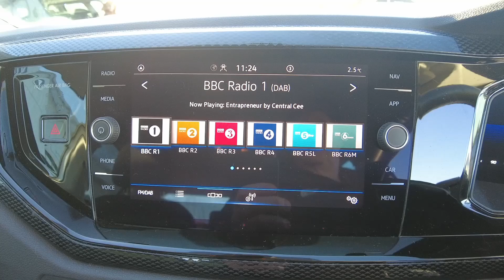Volkswagen Polo 1.0 TSI Life DSG Euro 6 (s/s) 5dr with 5,887 miles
Welcome to Ingram Volkswagen's YouTube Channel, where automotive excellence meets cutting-edge technology! Discover the epitome of driving pleasure with our spotlight on the stunning Volkswagen Polo 1.0 TSI Life DSG Euro 6 (s/s) 5dr, a true gem in silver with only 5,887 miles on the odometer.

🌟 Unveiling Elegance: Immerse yourself in the allure of this sleek and sophisticated Polo, radiating timeless design and modern aesthetics. The silver exterior not only catches the eye but also reflects the car's dynamic spirit.

🚗 Turbocharged Performance: Join us as we delve into the heart of the Polo's performance - a robust 1.0 TSI engine paired with a smooth DSG gearbox. Experience seamless gear shifts and a turbocharged boost that ensures an exhilarating drive every time.

🌐 Euro 6 Compliance: Stay at the forefront of environmental responsibility with the Euro 6 (s/s) compliance, showcasing Volkswagen's commitment to reducing emissions and promoting a sustainable driving experience.

🔍 Low Mileage, High Value: With just 5,887 miles , Witness the incredible value it brings, combining low mileage with Volkswagen's renowned reliability.

🤩 Tech-Packed Interior: Step inside and explore the tech-infused haven that is the Polo's cabin. From the intuitive infotainment system to the comfort-driven interior features, every detail is designed to elevate your driving experience.

🌈 Comprehensive Safety: Your safety is our priority. Learn about the Polo's advanced safety features, including active and passive systems that provide peace of mind on every journey.

Join us on the Ingram Volkswagen YouTube Channel as we showcase the Volkswagen Polo 1.0 TSI Life DSG in all its glory. Your dream drive awaits!

Location
Ingram Volkswagen Ayr
Wheatpark Place,
Heathfield,
Ayr
KA8 9RT